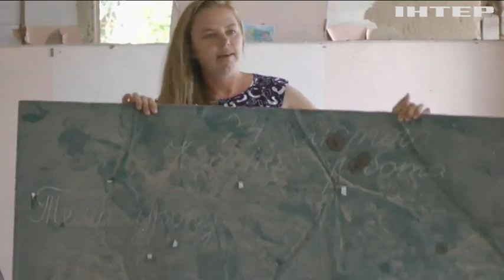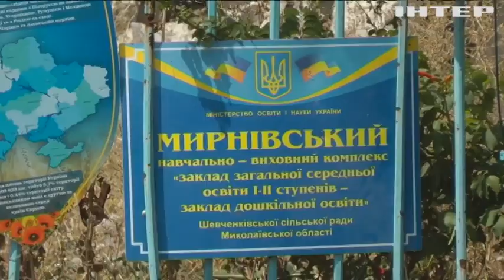На Миколаївщині зруйновано 113 шкіл: як там навчатимуться учні